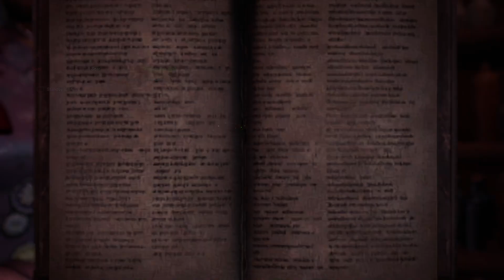Xan grinds Fatalis MHWIB - Part 1303 [28/12]